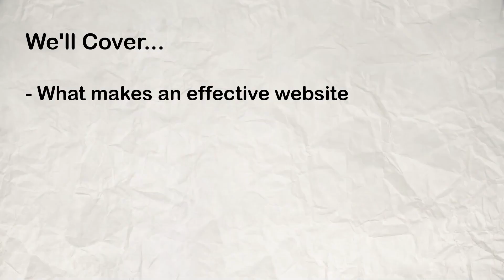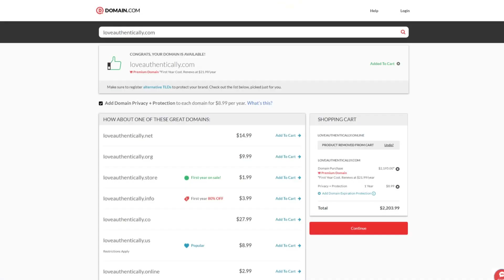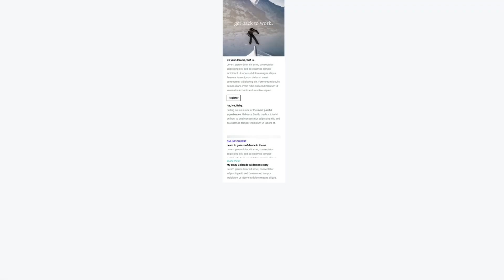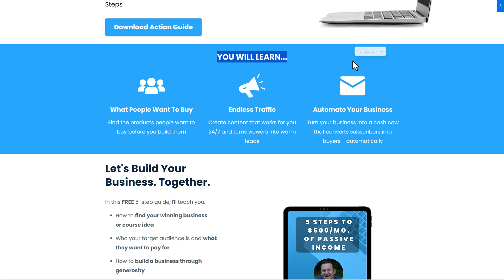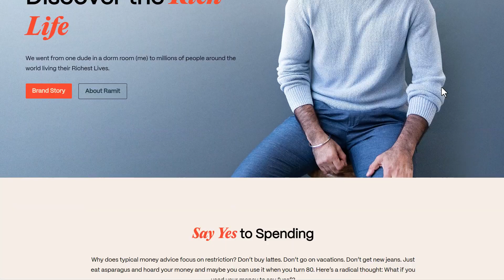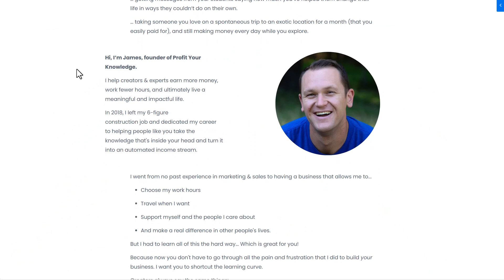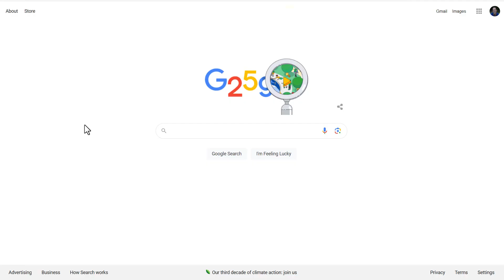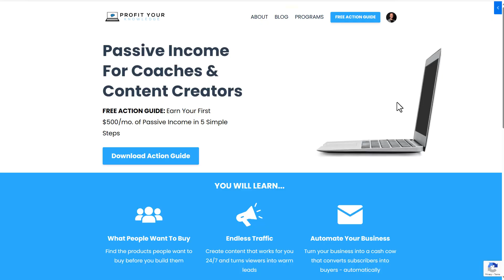How To Build a PROFITABLE Website in 2024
Everyone should have their own website. Especially when it comes to selling your knowledge online.

In this video I'll be going over everything you need to know about setting up a website and what makes a website effective, so you don’t end up with an overpriced business card.

We’ll cover everything from why create a website to how to pick the right platform & domain, how to drive traffic to it and, finally, how to turn that traffic into money.

⏰Time Stamps:

0:00 - Introduction
0:25 - Why having a website is important
1:11 - How to get a website domain
4:21 - Choosing your website builder
5:44 - How to structure your website homepage
7:38 - How to write a killer About Me page
9:36 - How to drive traffic to your website
11:11 - How to turn your website traffic into money